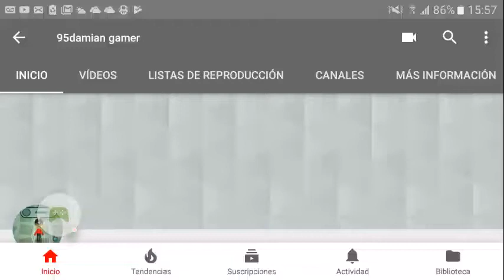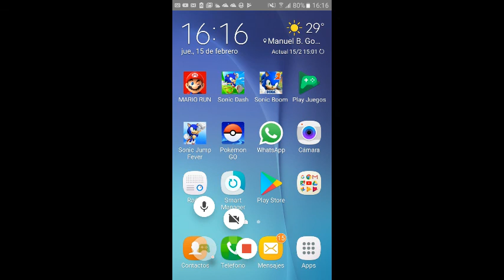Resumen de mi canal y Aviso Importante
Este video lo hice para hablar de los momentos que viví en mi canal,así que no pretendo ofender a nadie,se recomienda discresión,respeto y paciencia.
Aqui les traigo un video donde hablaré de mi canal desde mis inicios,mis buenos momentos,mis momentos malos y mis planes para el futuro,entre otras cosas.